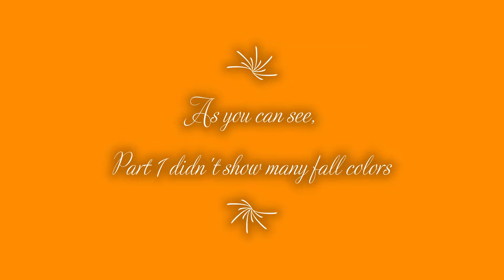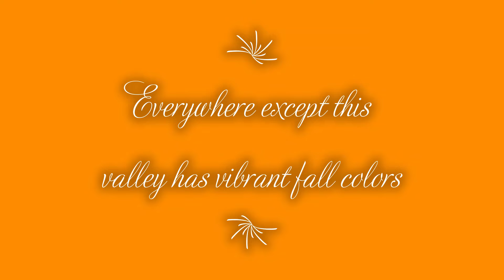A Breezy Autumn Day Pt 2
Here is Part 2 of the A Breezy Day where I was hoping some Fall colors would pop out at us. Alas, no such luck, yet. If you didn't see Part 1 here is the

Everywhere around this valley is gorgeous, I think maybe we haven't had it dry enough here for the leaves to dry out and really show the beauty of Fall in the valley.

I'll wait another 4 days and see what turns up.